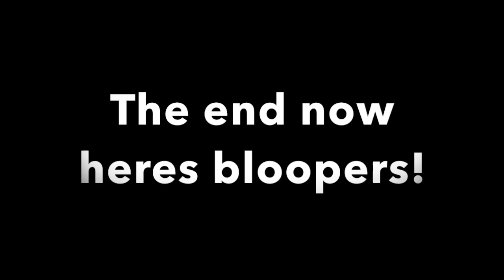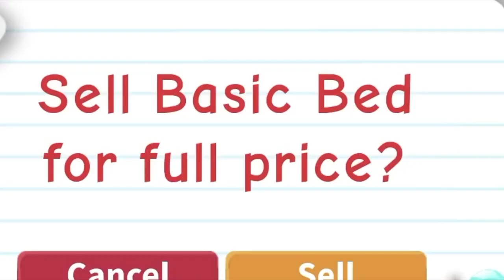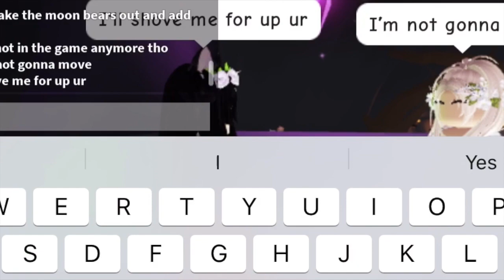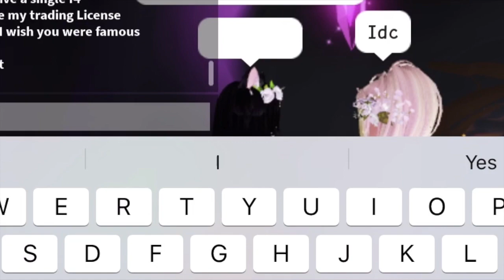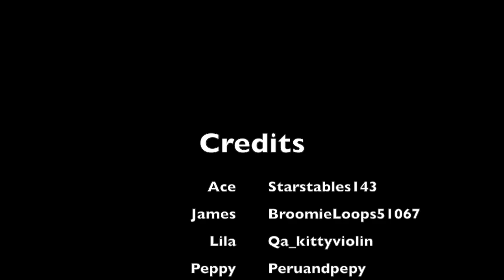Mafia James (FULL MOVIE + Bloopers)